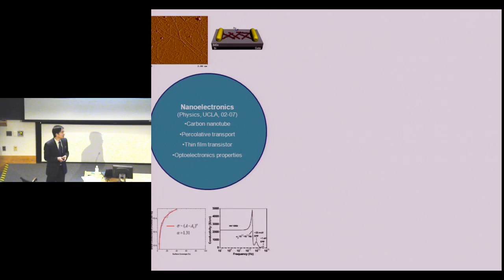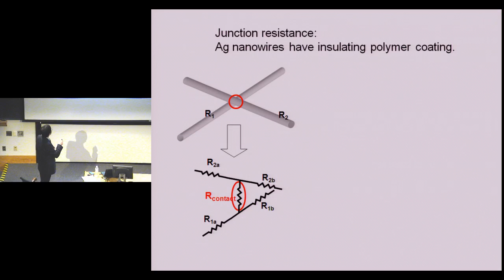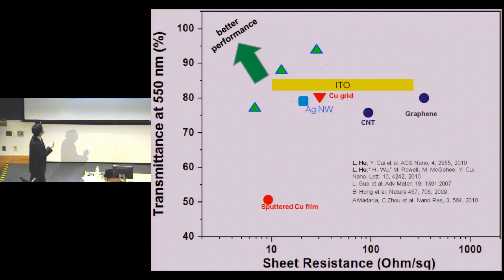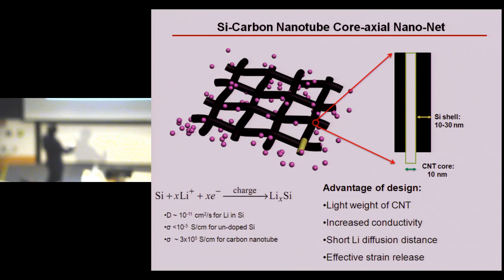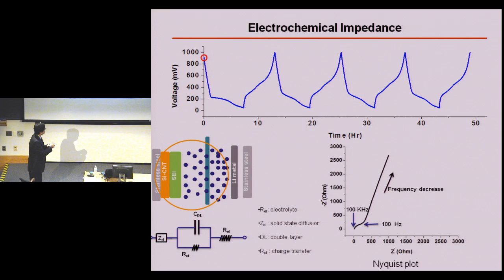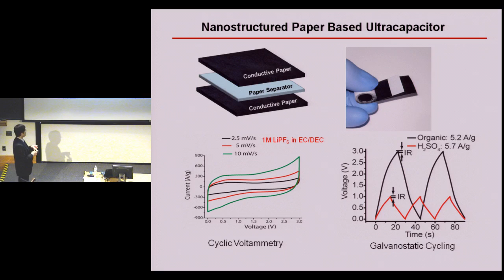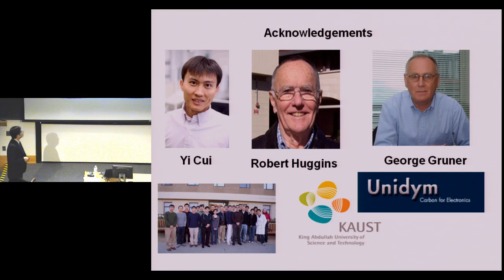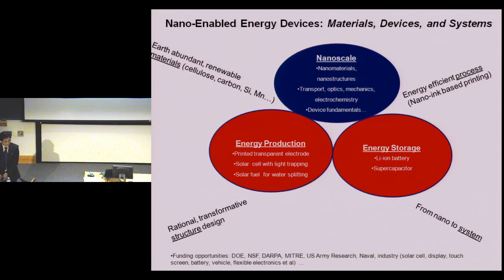Seminar: Nanostructured Energy Devices:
"Nanostructured Energy Devices: Manipulating Electrons, Photons and Ions."

Presented by Liangbing Hu - Department of Materials Science and Engineering, Stanford University.